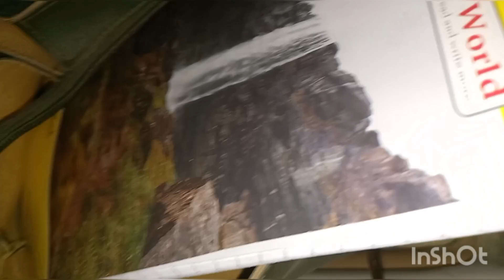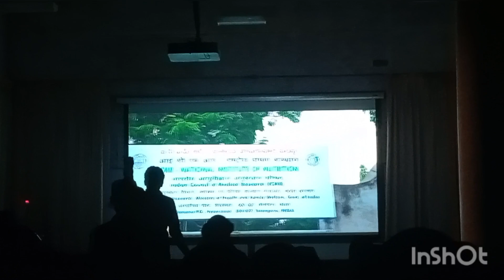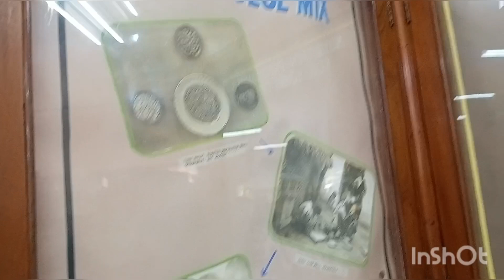Trip to NIN (National Institute of Nutrition) | Final year practical Field Trip||Doulat vlogs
Trip to NIN